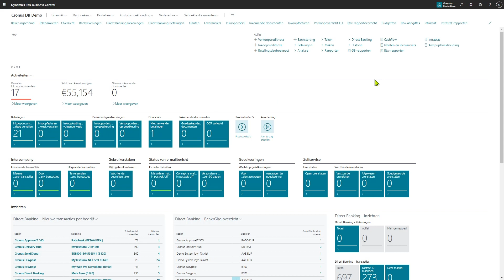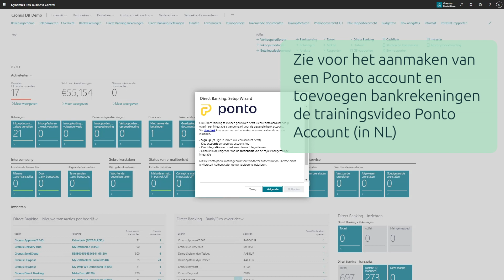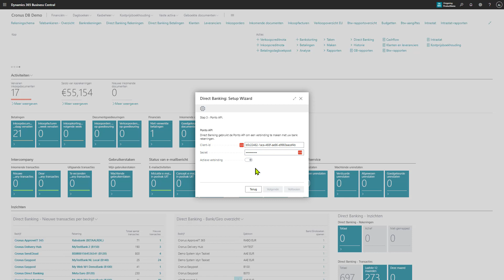Direct Banking NL - Direct Banking Wizard - Step by step demo | idyn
Welkom bij deze set-up explainer serie voor Direct Banking.

In deze video lopen we door Direct Banking wizard heen om zo de juiste koppelingen te activeren voor Microsoft Dynamics 365 Business Central.

Optimaliseer uw bankactiviteiten in Business Central en bespaar maar liefst 80% van uw dagelijkse verwerkingstijd met Direct Banking.
In deze serie nemen we u stap voor stap door de installatie procedure voor Direct Banking in combinatie met een Ponto account. Voor deze installatie houden we rekening met de NL lokalisatie van Business Central.